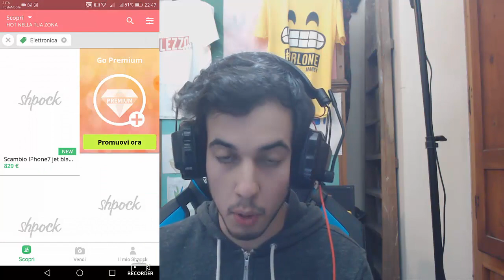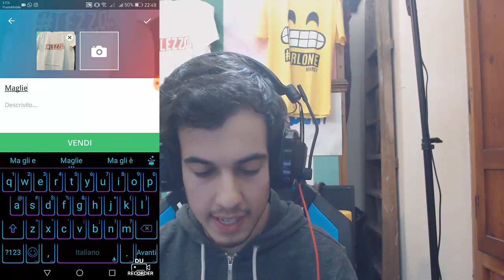MI HA INTRAPPOLATO!! - Lucky sfida #34